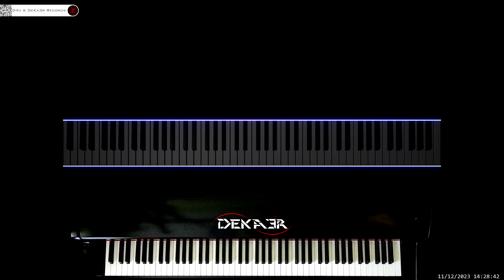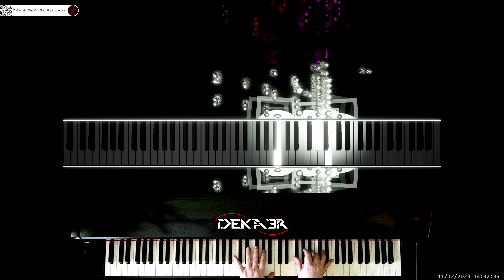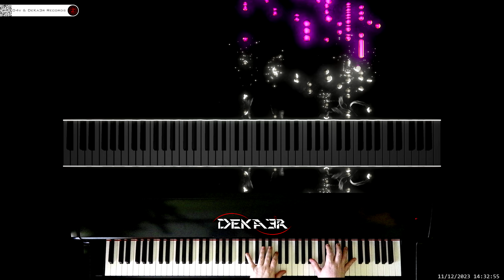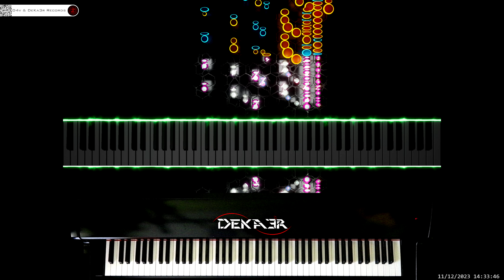🔴irl 🎹 CODE • COMPOSITOR DE MÚSICA • PIANO | ESTA ES MI HISTORIA